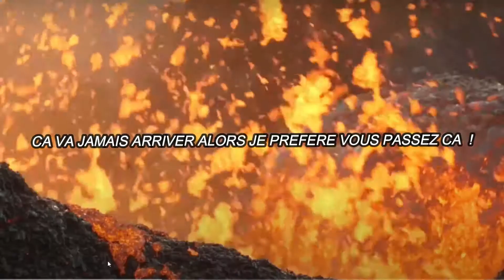Usine a villageois # 5BIS ( MINECRAFT 1.18.2 ) SAISON 1 SOLO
Salut a tous , alors voila la suite de l épisode j ai préférer découper pour éviter un épisode d une heure .

bon visionnage a bientôt